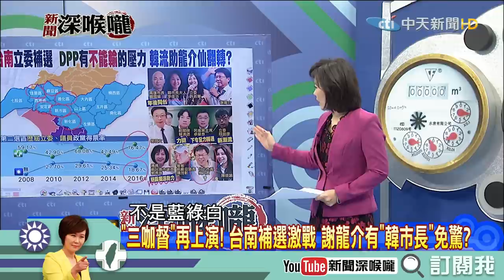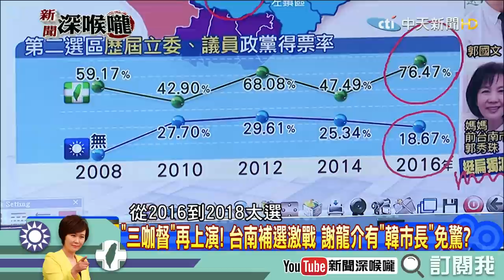《新聞深喉嚨》精彩片段 台南補選將激戰！謝龍介的王牌是「他」？